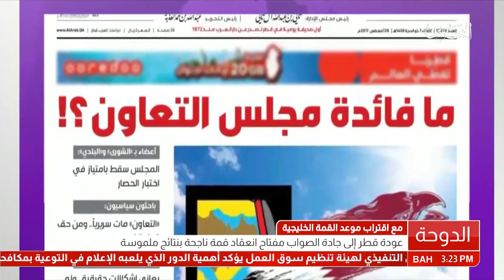البحرين: تقرير: عودة قطر إلى جادة الصواب مفتاح إنعقاد قمة خليجية ناجحة بنتائج ملموسة